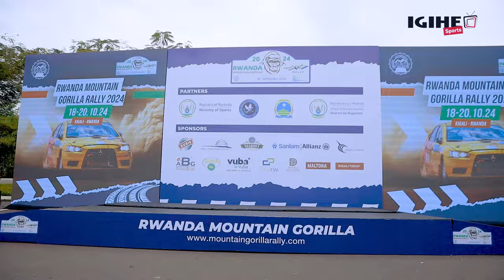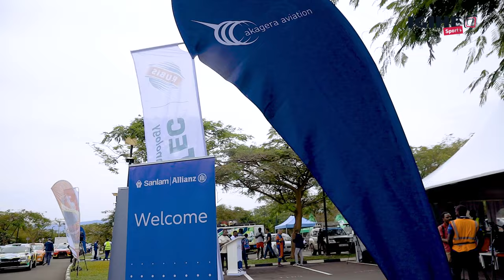Abanyarwanda batangiranye icyizere muri Rwanda Mountain Gorilla Rally 2024